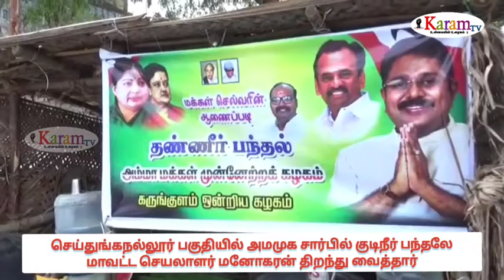செய்துங்கநல்லூரில் அமமுக நீர்மோர் பந்தலை மாவட்ட செயலாளர் மனோகரன் திறந்த வைத்தார்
செய்துங்கநல்லூரில் அம்மா மக்கள் முன்னேற்ற கழகம் சார்பில் நீர்மோர் பந்தலை மாவட்ட செயலாளர் மனோகரன் திறந்த வைத்தார்

தூத்துக்குடி மாவட்டம்
ஸ்ரீவைகுண்டம் அருகே உள்ள செய்துங்கநல்லூர் பேருந்து நிலையம் பகுதியில் கருங்குளம் ஒன்றியம் அம்மா மக்கள் முன்னேற்ற கழகம் சார்பில் நீர் மோர் பந்தல் திறப்பு விழா நடைபெற்றது
இந்த நிகழ்ச்சிக்கு கருங்குளம் ஒன்றியச் செயலாளர் சிவசுப்பிரமணியன் தலைமை வகித்தார். தூத்துக்குடி தெற்கு மாவட்ட செயலாளர் பி.ஆர்.மனோகரன் நீர் மோர் பந்தலை திறந்து வைத்தார். அப்பகுதியில் நின்ற பொதுமக்களுக்கு நீர், மோர், பழங்கள் வழங்கப்பட்டது.
இந்த நிகழ்ச்சியில்மாவட்ட பொருளாளர் உதயசூரியன், அம்மா பேரவை மாவட்ட செயலாளர் ரமேஷ், பொதுக்குழு உறுப்பினர் கொம்பையா, ஊராட்சி செயலாளர்கள் திருவரங்கம், பிச்சைகண்ணு, சுடலை, தர்மராஜ், மாயாண்டி ஒன்றிய கவுன்சிலர் பேச்சிமுத்து, ஒன்றிய இளைஞர் பாசறை சுப்பிரமணி, பந்தல்துரை, சிரியந்தூர் சுப்பிரமணி, குட்டி உள்பட பலர் கலந்து கொண்டனர். KARAM TV